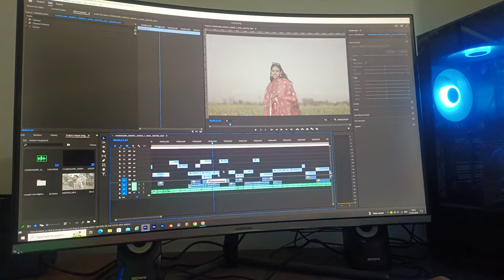LEO🦁ke Saath masti aur Ghar ka Kaam | Siberian Husky | Vlog 1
Hey Friend, Mani Chaudhary this side & thank alot for watching my videos. Please "Like" the video if you enjoyed watching or also " comment" if you want to Suggest something or Appreciate.